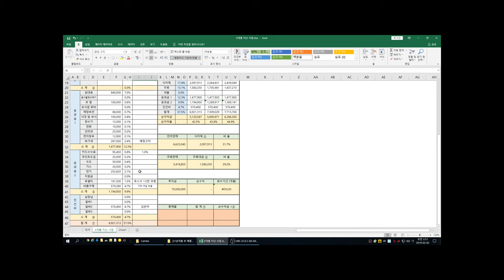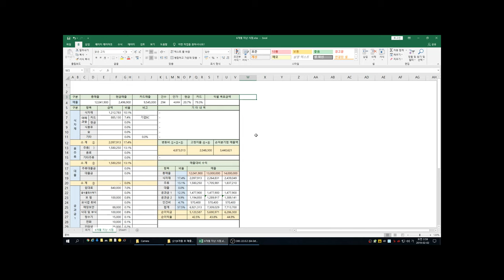동네장사 순이익 공개, 월수입 50만원 벌다가 월수입 500만원 법니다 - 장사권프로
순이익금이 50만원이던 때가 있었습니다.

장사를 접어야 되나, 과연 이 난관을 어떻게 헤쳐나가야 되나
하던때입니다.

장사에 장짜도 모르고 시작한 이 바닥.

50만원만 번다면 당장에라도 때려치워야죠.

그런데 6개월뒤 놀라운 순익이 발생합니다.

월 500만원.

이 순익은 어떻게 가능했을까요.

6개월뒤의 장부를 공개합니다.

장사권프로